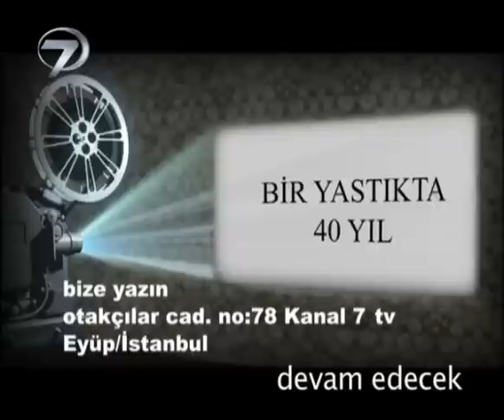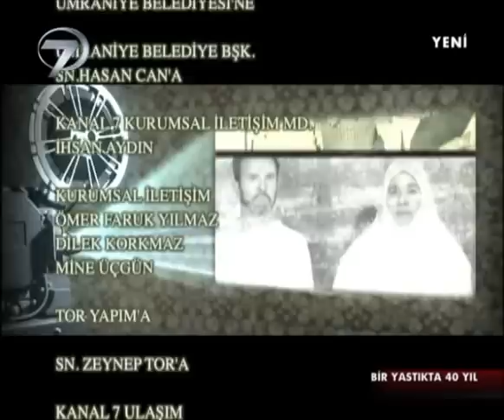30 Haziran 2012 Bir Yastıkta Kırk Yıl Kanal7 Yönetmen Turgut BOSUT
30 Haziran 2012 Bir Yastıkta Kırk Yıl Kanal7 Yönetmen Turgut BOSUT
ibrahim ve habibe kılıç